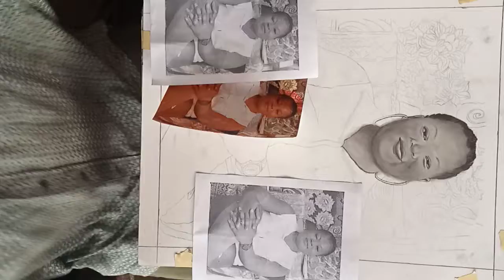Follow the process... pencil ✏️ portrait please subscribe to my channel for more videos